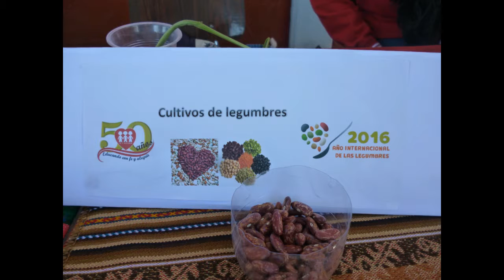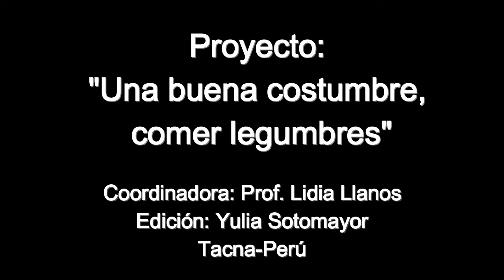Feria Gastronómica "Una buena costumbre, comer legumbres" - 2016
Actividad que formó parte del proyecto por el "Año Internacional de las Legumbres" desarrollado en la I.E. "San José Fe y Alegría N° 40" de Tacna, Perú donde participaron estudiantes del nivel secundario en la preparación de comidas en base a legumbres desde el área de Ciencia, Tecnología y Ambiente. Nuestro agradecimiento a los padres y madres de familia por el apoyo y a los docentes Katia Guzmán, Teófilo Mendoza y Lidia Llanos por la promoción de la alimentación saludable .